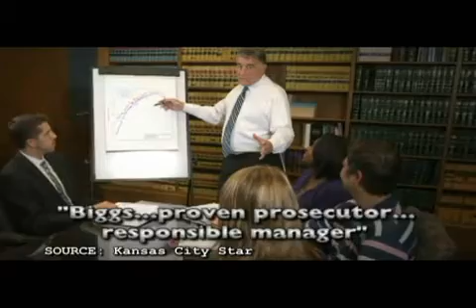Chris Biggs 2010 Kansas Secretary of State (1)